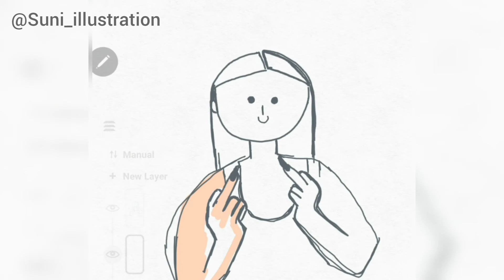tutorial girl illustration in concepts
just gonna be making stupid things like this from now on cos it makes me happy 😊

Instagram 2 : sun.art.group1

فقط میخوام تصویرسازی احمقانه و بامزه انجام بدم، چون منو خوشحال میکنه 😊
امیدوارم شما هم خوش تون بیاد

پیج اینستاگرام من Suni_illustration
پیج کارهای گرافیکی من sun.art.group1